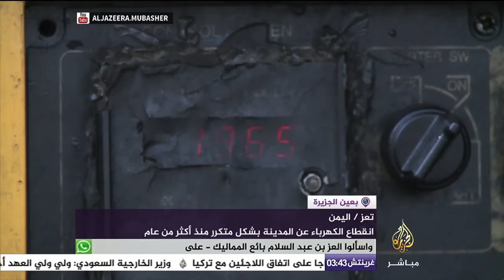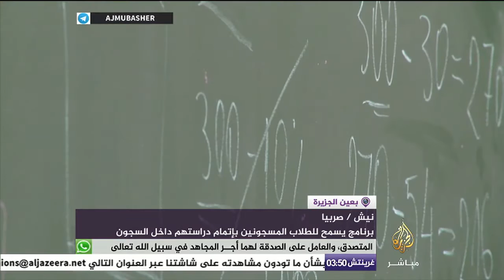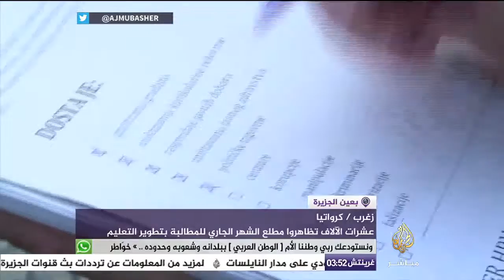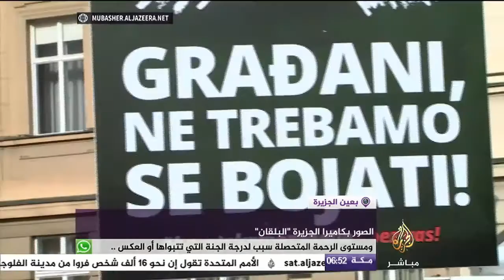نازحون سوريون هربوا من الغارات الروسية والسورية إلى مخيمات من الصفيح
بعين الجزيرة ..

- درعا - سوريا | نازحون هربوا من الغارات الروسية والسورية إلى مخيمات من الصفيح
- مليشيا الحوثي وقوات صالح استهدفت محطة الكهرباء في تعز اليمنية
- إفطار جماعي لأكثر من ألف شخص من نازحي الفلوجة في العراق